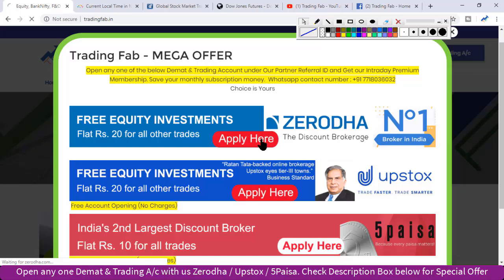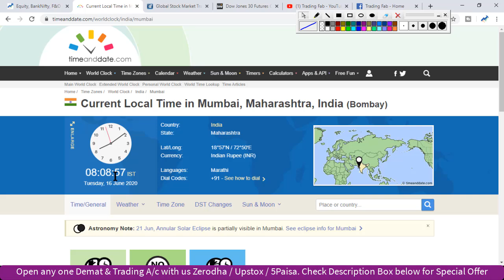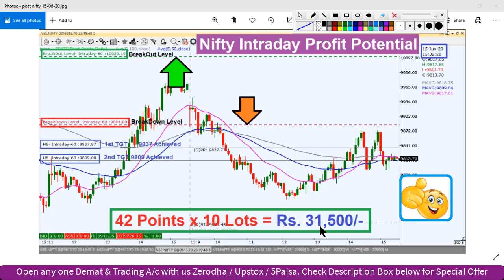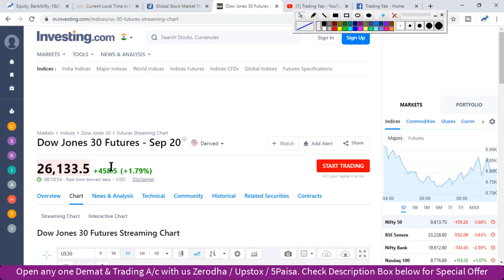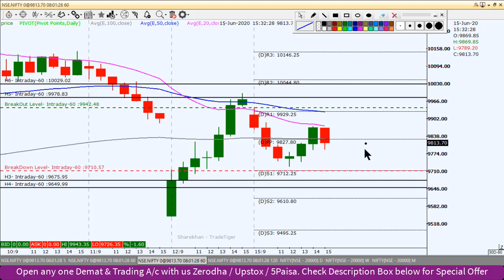Nifty Intraday Trading Strategy 16 06 20 | Last Intraday Profit Potential Rs 31,500 | Recovery Phase